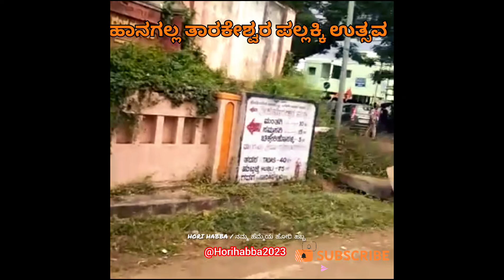ಹಾನಗಲ್ಲ ತಾರಕೇಶ್ವರ ಪಲ್ಲಕ್ಕಿ ಉತ್ಸವ ಸಂಭ್ರಮ ಪಾದಯಾತ್ರೆ ಮೂಲಕ ಪಲ್ಲಕ್ಕಿ ಉತ್ಸವ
ಹಾನಗಲ್ಲ ತಾರಕೇಶ್ವರ ಪಲ್ಲಕ್ಕಿ ಉತ್ಸವ ಸಂಭ್ರಮ ಪಾದಯಾತ್ರೆ ಮೂಲಕ ಪಲ್ಲಕ್ಕಿ ಉತ್ಸವ ಸಂಭ್ರಮ.